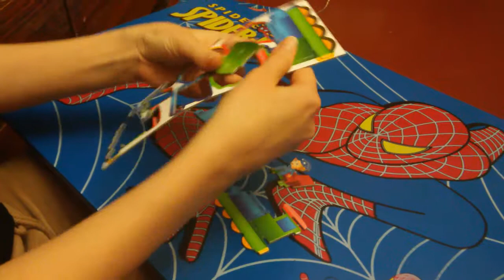3D ПАЗЛ Паровозик из "Барни"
Собираем 3D ПАЗЛ Паровозик из "Барни"
Putting 3D PUZZLE train from "Barney"